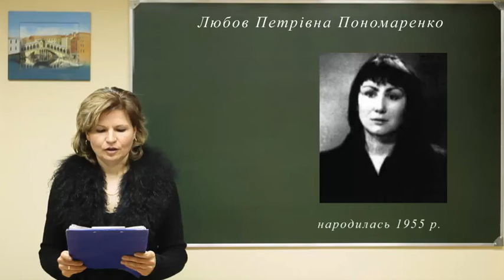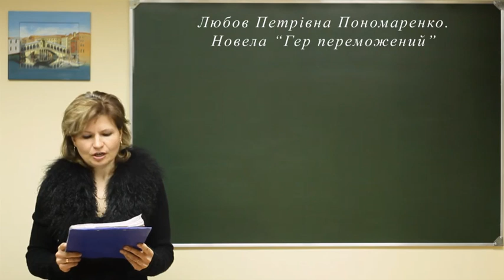Ukr lit tez 0025